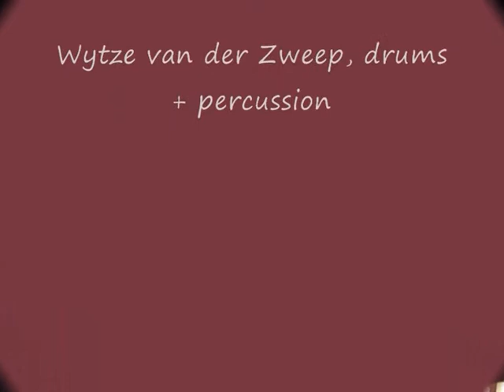SENZ 4tet live concert, song: Transition, fragments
SENZ 4tet is a jazz/fusion band, playing progressive jazzmusic based on own compositions.
The song "Transition" is part of the concertseries "Searching for Light" , composed around, and inspired on paintings of Wytze van der Zweep.
SENZ 4tet is;
                Dan   Simon,
                           Erwin   Beijersbergen,
                 Wim  Ninaber,
 Wytze van der  Zweep.